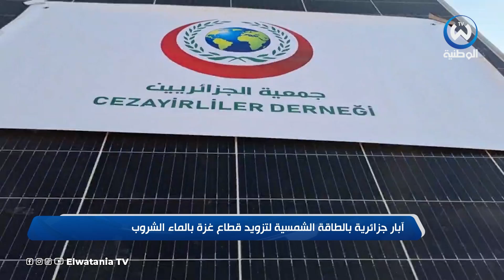آبار جزائرية بالطاقة الشمسية لتزويد قطاع غـ.زة بالماء الشروب